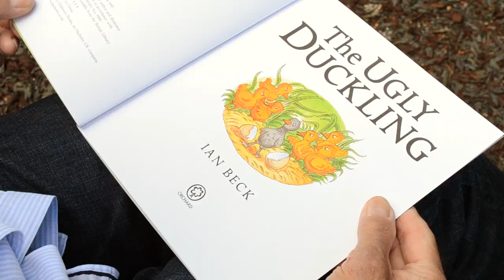John Vincent & Little Punnets Pre School - The Ugly Duckling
This is a charity single and all proceeds go to Great Ormond Street Hospital to help towards the ground breaking research and development of treatment and cures for children with intensive care or high dependency need due to illness and deseases.

Filmed and recorded at and by CMP Studios Eastbourne.